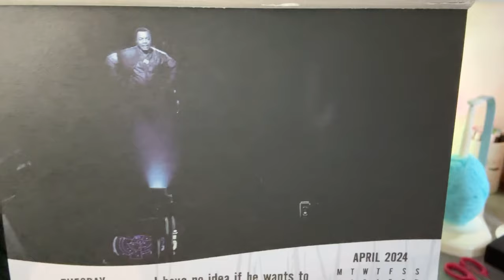🧶 Good Morning Rockers Chateroony veda | Crochet Rocks🤘